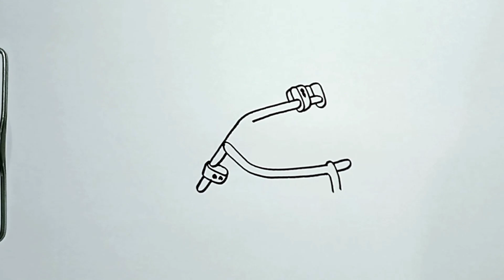How to Draw FOOTBALL HELMET